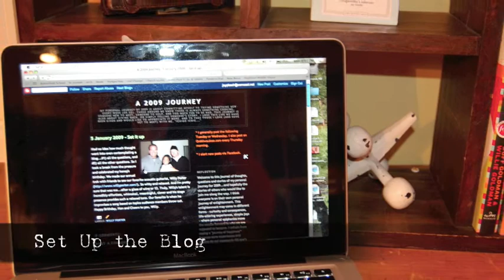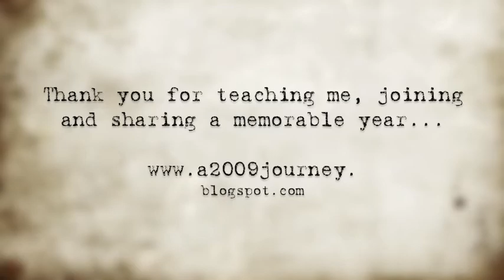Year Review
I set out to learn or try something new every week. Never too late to learn, to live, to help. This is a recap of the things I learned and the wonderful people who joined me along the way. The road may be set, but we can always evolve and write our next chapter. Thank you for riding this wave with me.    Song by Kate Earl, "Melody".